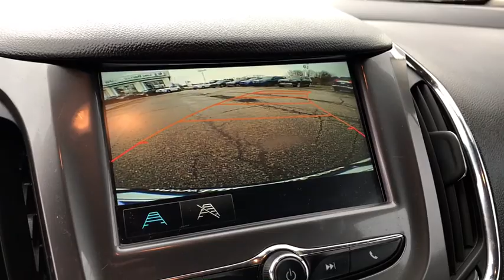2017 Chevrolet Cruze Rockford, Schaumburg, Elgin, Barrington, IL, Madison, WI BC9523A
Used 2017 Chevrolet Cruze available in Rockford, Illinois at Lou Bachrodt Automall. Servicing the Schaumburg, Elgin, Barrington, IL, Madison, WI area.